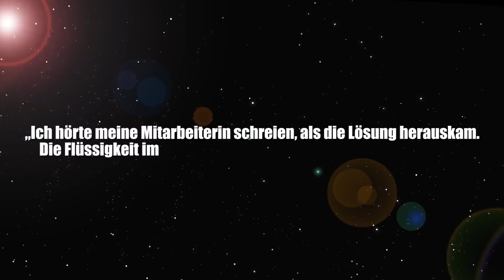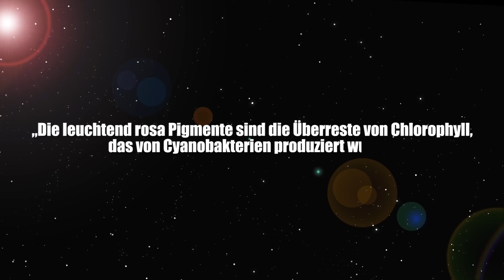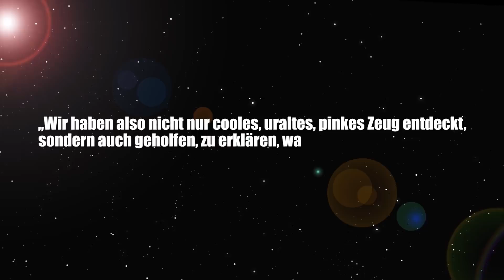Entdeckung erklärt Evolution neu! - Älteste Farbe der Welt - Clixoom Science & Fiction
Ein Forschungsteam aus Australien hat die älteste Farbe der Welt entdeckt, hergestellt von Lebewesen! Die Existenz dieser Bakterien erklärt so Einiges in unserer Evolution.